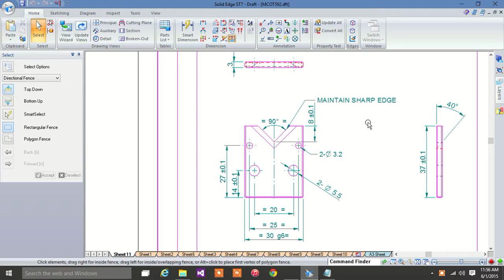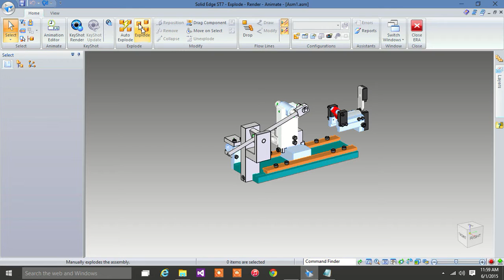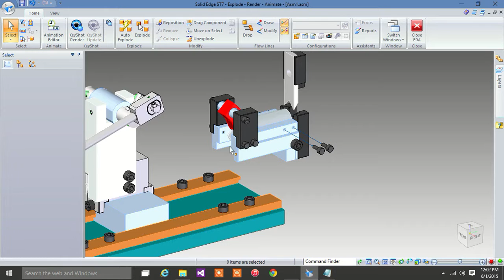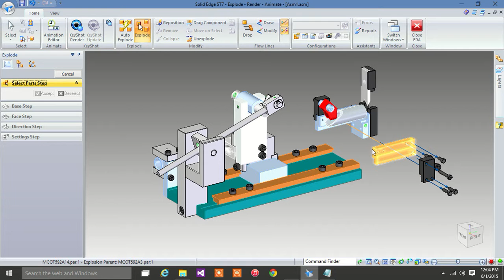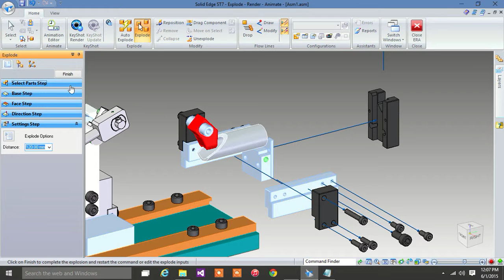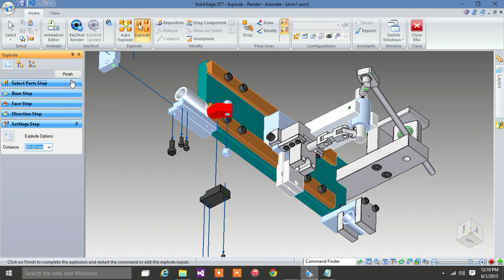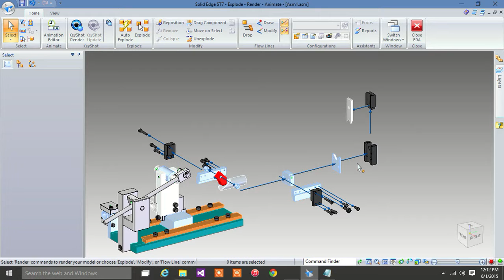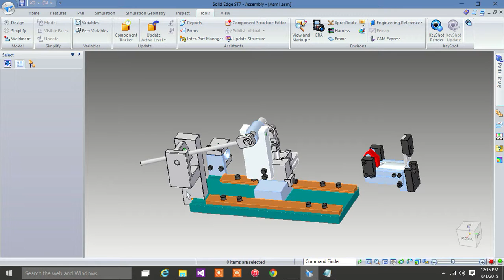Create Exploded view in solid edge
solid edge is one of the most powerful as well very user friendly and very easy to learn software.
In this we are creating an exploded view of an assembly in solid edge.